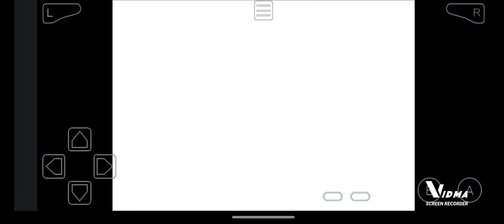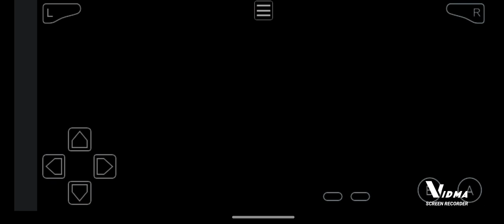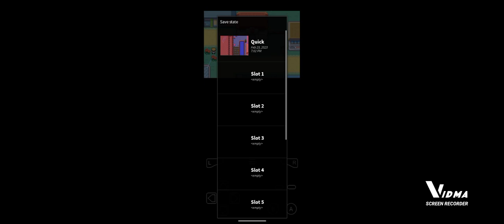CWP episode 7